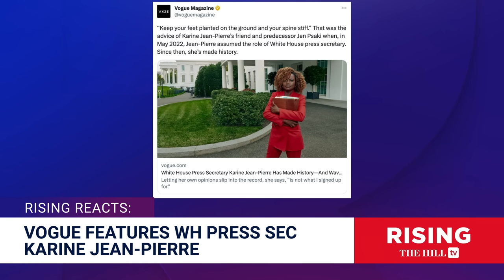Vogue Features ‘Slobbery’ Karine Jean Pierre Story, DOUBLE STANDARD?: Amber Athey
Michael LaRosa and Amber Athey discuss a new Vogue article on White House Press Secretary Karine Jean-Pierre.